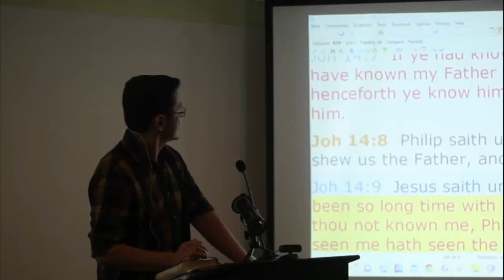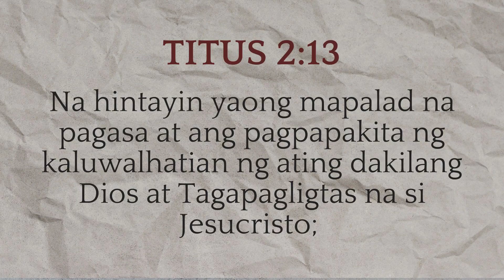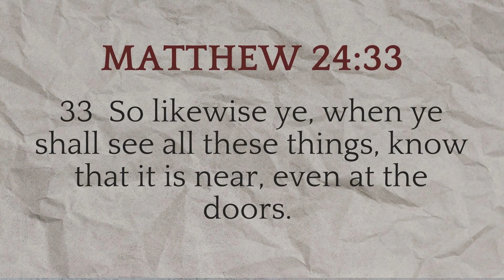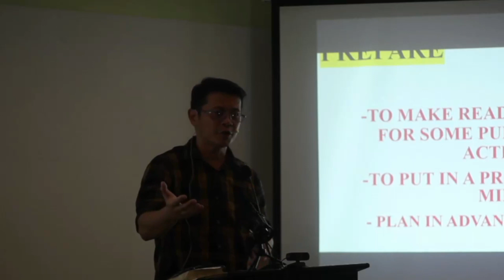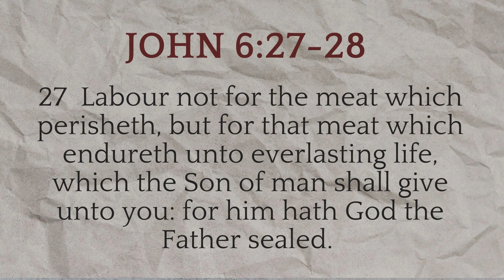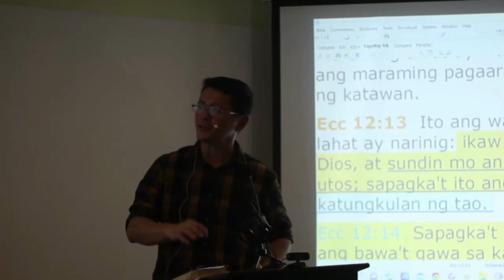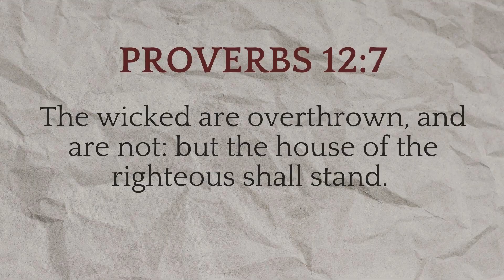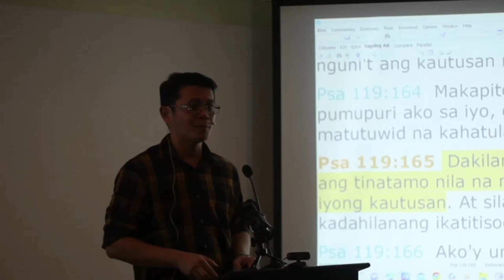Missionary Effort Puerto Galera, Oriental Mindoro - Preparation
This is a video from  Puerto Galera, Oriental Mindoro Missionary Effort with the topic "Preparation". By God's Grace we will be enlightened from the Truths from the Word of God. God bless! Happy Viewing!